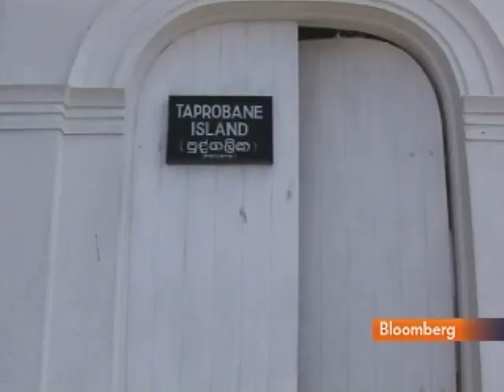Retired Publisher Boasts Own Island, Hotels in Sri Lanka: Video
March 4 (Bloomberg) -- Bloomberg's Jason Bellini reports on boutique hotels in Sri Lanka.
      Sri Lanka's government is encouraging tourism development following the nation's 26-year civil war. (Source: Bloomberg)